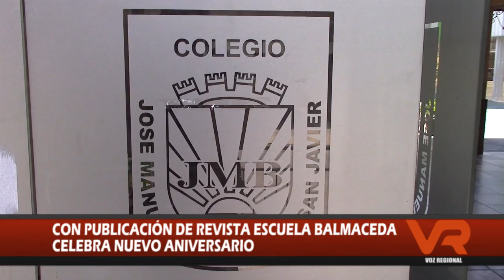ANIVERSARIO ESCUELA BALMACEDA